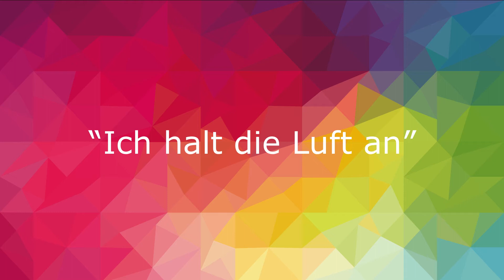PHONnation "Ich halt die Luft an"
PHONnation, Jugendchor, virtueller Chor, "Ich halt die Luft an", Liederkranz Hagsfeld